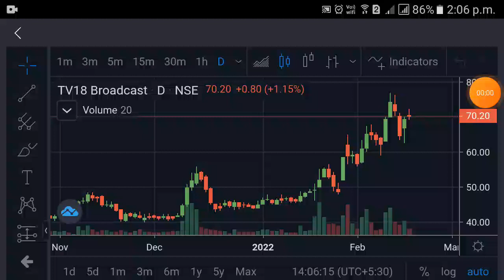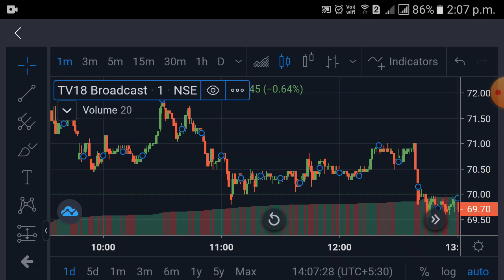tv18 broadcast share latest news today | tv18 broadcast tomorrow target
tv18 broadcast
tv18 broadcast share
tv18 broadcast share latest news today
tv18 broadcast stock analysis